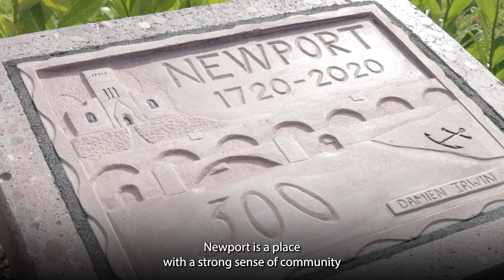Michael Staines Plaque Unveiling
As our very first Garda Commissioner, Michael Staines moulded the tradition of unarmed policing by consent that has evolved into the present day An Garda Síochána.

Earlier today, we commemorated his achievement in his birthplace place Newport, Co.Mayo.